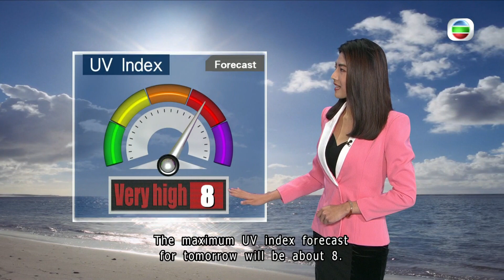TVB Weather Report | 6 Mar 2023